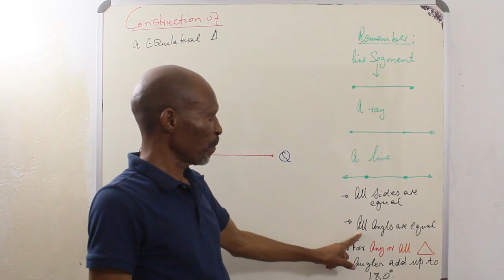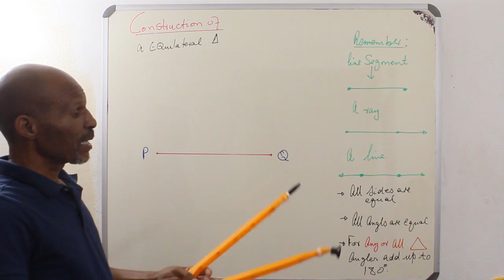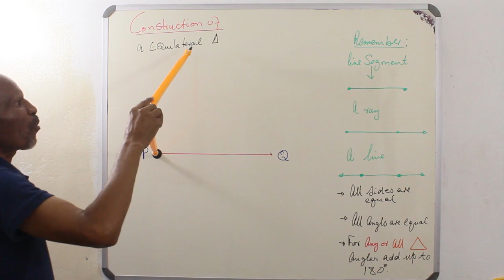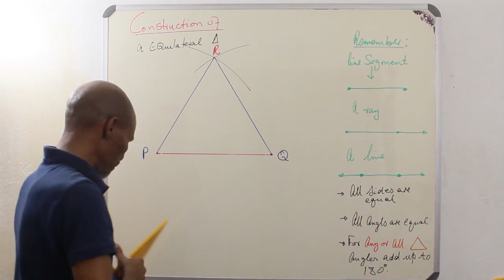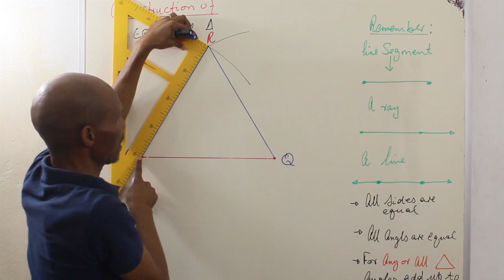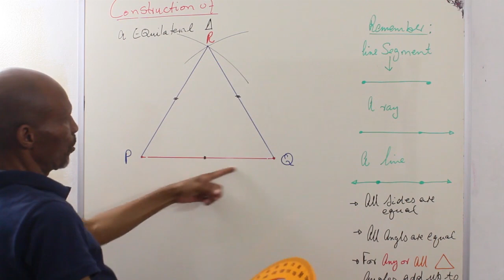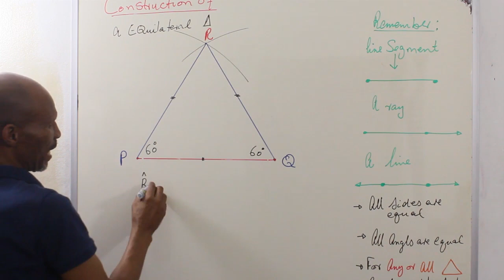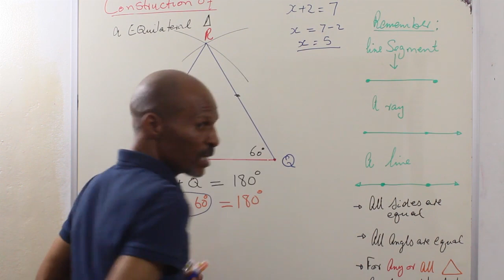Construction a equilateral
An equilateral triangle is a special type of triangle that has three equal sides and three equal angles. This means that all the sides of the triangle are the same length, and all the angles inside the triangle are also the same.

If you imagine a triangle, and each side is the same length as the others, and all the angles are the same size, then you're thinking of an equilateral triangle.